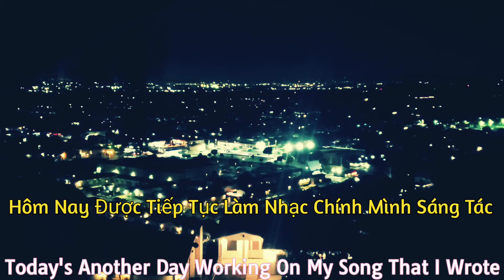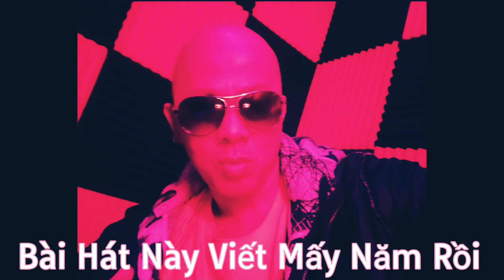Production Session Of My Masterpiece/Bài Hát Tự Sáng Tác Sắp Ra Rồi/Journey Phamous